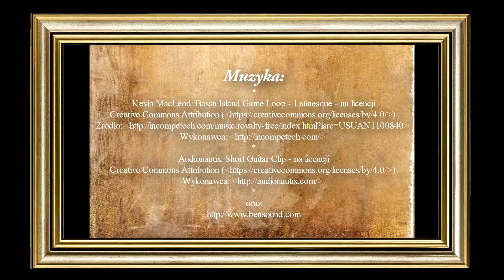Janina Pawlak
Janina prowadzi znany dla wielu gorzowian kiosk warzywny w okolicy ul. Borowskiego. Bardzo lubi swoją pracę i kontakt z klientami. Myśli jednak o zamknięciu swojej działalności, gdyż mimo dbałości o świeżość produktów i dobrego zaopatrzenia klienci chętniej wybierają się na zakupy do supermarketów.